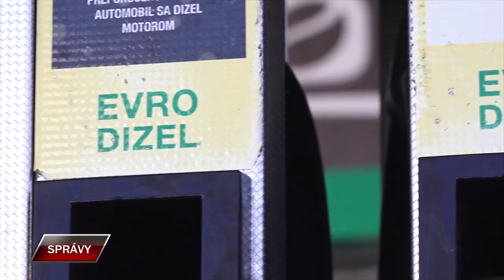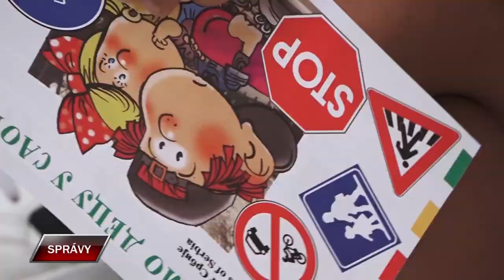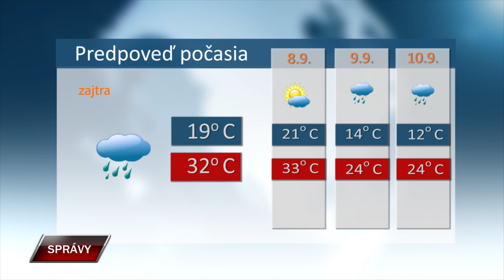Spravy 6 9 2024